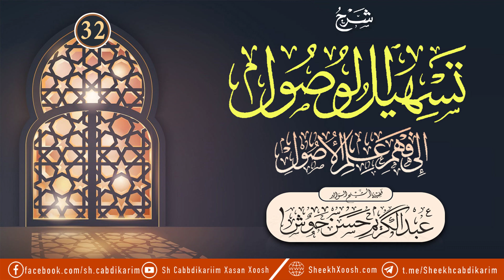• Tas-hiilu al-Wusuul {32} ¹⁴³⁵ | تسهيل الوصول إلى فهم علم الأصول | Sh. Cabdulkariim Xasan Xoosh